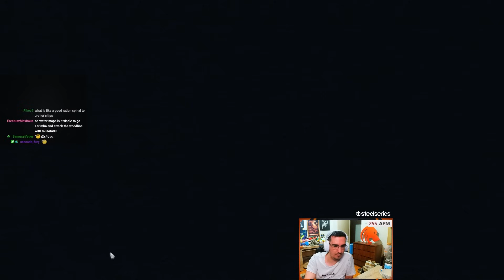Testing Delhi & Malian on Water - NEW Meta?